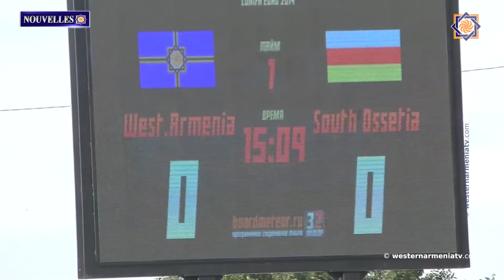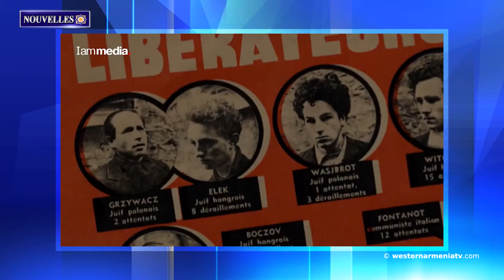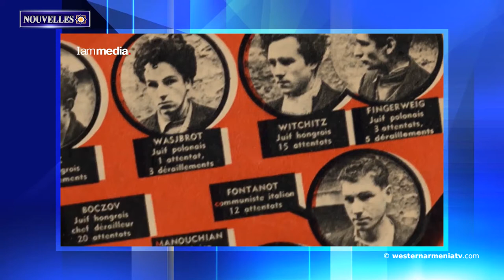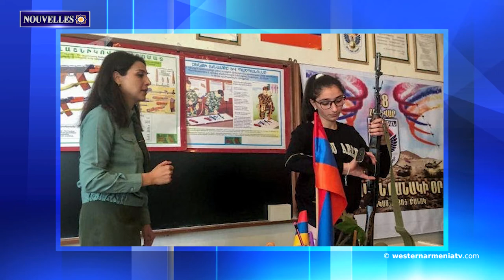52 700 personnes sont retournées en Artsakh.Nouvelles 22.02.2021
1. Le tirage au sort du Championnat CONIFA EURO 2021 a eu lieu
2. Comment un arménien de Moush a envoyé son fils dans l'armée arménienne
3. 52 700 personnes sont retournées en Artsakh, 1 474 hectares ont été débarrassés des munitions non explosées
4. Cérémonie de commémoration annuelle dédiée à Missak Manouchian et à ses camarades d'armes à Paris
5. Les États-Unis veulent étendre leur présence militaire en Grèce ․ Médias de masse
6. Les écoliers de la république d’Arménie vivront une vie d'armée pendant 12 jours
7. En raison de l'épidémie, le chat Van a un trouble du comportement